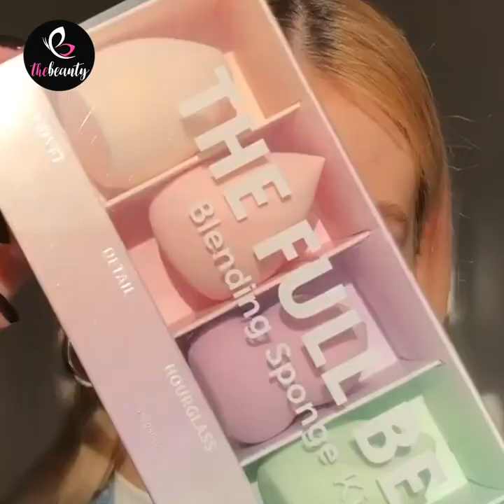12 Gorgeous Makeup Ideas Trends 2020 💄 Beautiful Makeup GRWM 💖 Makeup Transformation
12 Gorgeous Makeup Ideas Trends 2020 💄 Beautiful Makeup GRWM 💖 Makeup Transformation

Content description: 12 Gorgeous Makeup Ideas Trends 2020 💄 Beautiful Makeup GRWM 💖 Makeup Transformation

➞ Black gold - Anton Vlasov
➞ I am fine - Dayfox